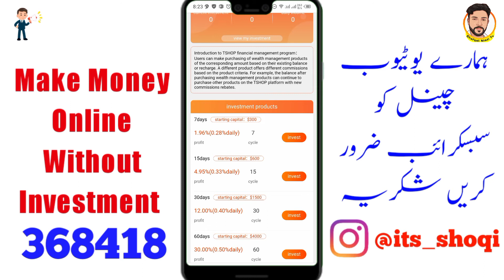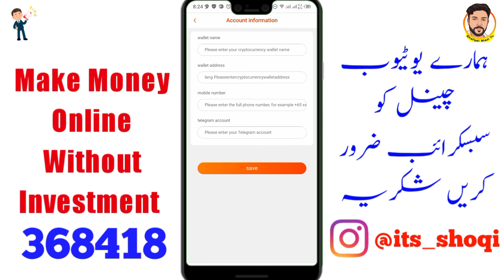Best Earning App | How To Earn Money Online || Best Earn Money Website tshopgo com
iss Website Pr Product K Ads Dekhne Pr Unpr Click Kr K aap Ko Earning Hoti Ha Or Aap Ko Purchasing Krni Hoti Ha Aal Yahan Pr Koi bhi VIP package Purchase kr sakte Ho Or Daily 10$ se le kr 50$ kama sakte ho.

We have a separate playlist of videos for each category. If you need any videos you can go to the playlist and watch. Thank you very much for visiting our channel.

online earning
online earning in pakistan
earning app
tshopgo
tahopgo earning
earning website
new earning site
tshopgo earning
earning websites
best earning website
top money earning websites
easy earning website
real earning website
tshopgo earning site
top 5 money earning websites
online earning websites
tshopgo earning website
besr earning website 2021
Without investment
application
earn money from copy paste job
online job
online part time job
data entry
copy past work
New earning
Easypaisa
Jazzcash
BTC
tshopgo
without investment
tshop,tshopgo payment proof
tshopgo review
tshop go,tshopgo scam
tshopgo scam video
online earning in pakistan without investment
investment sites
tshop payment proof
new investment site
tshopgo payment
investment site 2021
tshopgo income bd
what is tshop
tahopgo earning
trusted investment site
tshop is